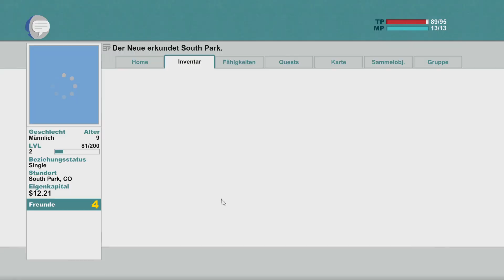South Park SoT #03 🧙‍♂️ Craig hat Hausarrest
ÜBER DIESES SPIEL (von Steam):

Auf den gefährlichen Schlachtfeldern des Schulhofes der Viertklässler
wird ein neuer Held geboren, dazu bestimmt South Park zu retten.

Von den Machern von South Park, Trey Parker und Matt Stone, kommt
eine epische Aufgabe, um... cool zu werden - South Park™: The Stick of Truth™.

Sie beginnen als ein neues Kind in South Park, konfrontiert mit einer entsetzlichen Aufgabe: neue Freunde finden. Sie starten Ihre Aufgabe in einer Zeit, in der South Park in ein stadtweites Liverollenspiel verwickelt ist, bei dem imaginäre Zaubersprüche gewirkt und falsche Schwerter geschwungen werden. Doch mit der Zeit eskaliert das Kinderspiel und wird zu einem Kampf zwischen Gut und Böse, das die Erde zu verschlingen droht.

Bewaffnen Sie sich und besiegen Sie die Krebsmenschen, Unterhosen-Gnome, Hippies und andere Armeen des Bösen. Finden Sie den verlorenen Stab der Wahrheit und verdienen Sie sich einen Platz an der Seite von Stan, Kyle, Cartman und Kenny als ihr neuer Freund.

Haben Sie Erfolg und Sie werden zu South Parks Retter, festigen Sie Ihren Sozialstatus in der Grundschule von South Park. Versagen Sie, werden Sie für immer bekannt sein... als der Verlierer.

Hauptmerkmale
🏹 Die definitive South Park-Erfahrung
Geschrieben und gesprochen von Trey Parker und Matt Stone. The Stick of Truth bringt den einzigartigen Humor in ein Computerspiel.

🏹 Eine epische Aufgabe, um... cool zu werden
Erkämpfen Sie sich einen Platz an der Seite von Stan, Kyle, Cartman und Kenny und helfen Sie ihnen in einem unvergesslichen Abenteuer South Park zu retten.

🏹 Freundschaftsvorteile
Rekrutieren Sie altbekannte South Park-Charaktere für Ihre Sache und lassen Sie sie an Ihrer Seite kämpfen.

🏹 Erbitterte Kämpfe
Bewaffnen Sie sich bis an die Zähne mit magischen Waffen und mystischen Rüstungen.

🏹 South Park-Anpassungen
Erschaffen Sie sich selbst in der South Park Welt durch Millionen von Charakter-, Kleidungs- und Waffenkombinationen.

TITEL: South Park™: The Stick of Truth™
GENRE: Aktion, Abenteuer, Rollenspiel
ENTWICKLER: Obsidian Entertainment
PUBLISHER: Ubisoft
VERÖFFENTLICHUNG: 26. März 2014

SYSTEMANFORDERUNGEN:
Betriebssystem: WindowsXP SP3, Windows Vista SP2, Windows 8 (both 32/64bit versions)
Prozessor: Intel Core2Duo E4400 @ 2.0 GHz or AMD Athlon64 X2 4400+ @ 2.3 GHz or better
Grafik: nVidia GeForce 9800GT or AMD Radeon HD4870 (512MB VRAM with Shader Model 4.0) or better
DirectX: Version 9.0c
Speicherplatz: 6 GB verfügbarer Speicherplatz
Soundkarte: DirectX Compatible Sound Card with latest drivers
Zusätzliche Anmerkungen: Originally released for Windows 7, the game can be played on Windows 10 and Windows 11 OS